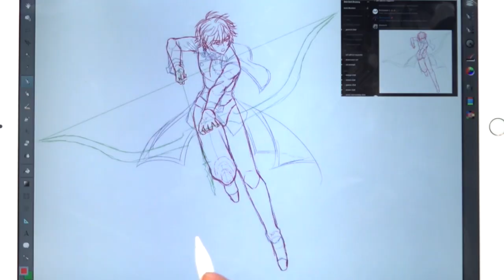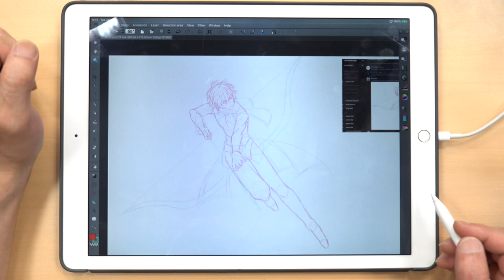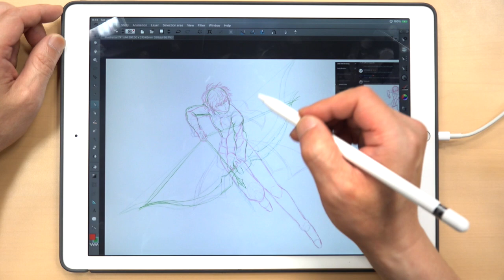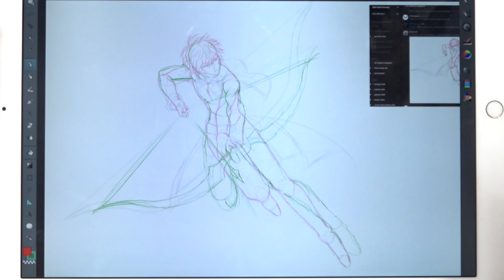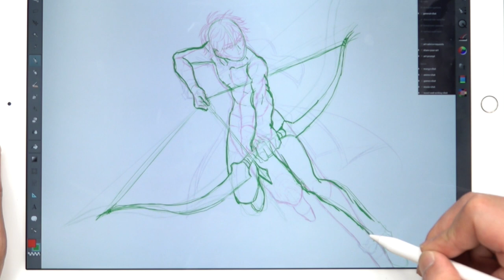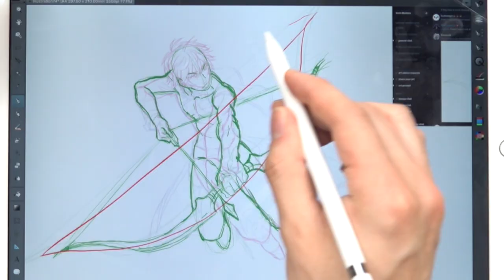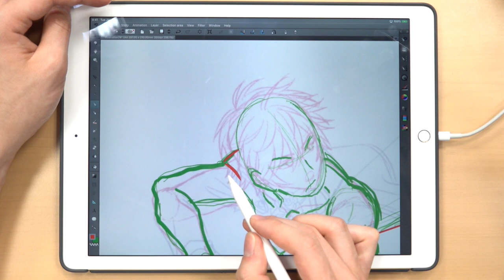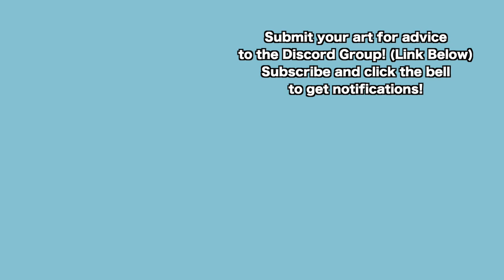Action Pose with Bow and Arrow!｜Japanese Pro Gives Advice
Need some art advice? Today we draw the difficult pose of a character in an action pose with a bow and arrow! Did you know that there are different ways to hold the bow? What is the key to drawing great illustrations when holding tools?

Do you have trouble with characters in action poses? What else would you like to know?

★You can join DISCORD and submit your art to possibly be in the next art advice video

★Tablet used [iPad Pro]
(AMAZON USA)➡️

(AMAZON USA)➡️

(AMAZON USA)➡️